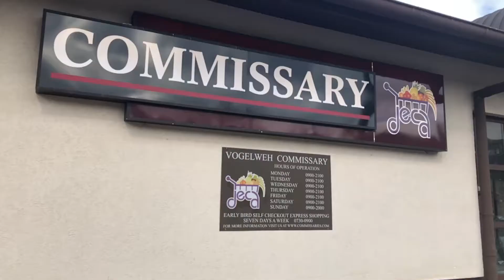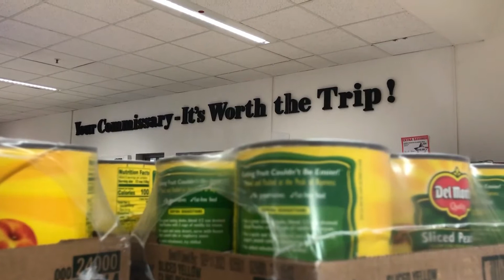Soldiers volunteer to help stock commissaries (No CG)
Credit: Jason Tudor | Date Taken: 03/18/2020
Soldiers from around the Kaiserslautern Military Community are volunteering to help stock shelves at the Vogelweh Commissary. While there is plenty of inventory, Vogelweh and stores across Europe are in need of hands to fill the shelves.